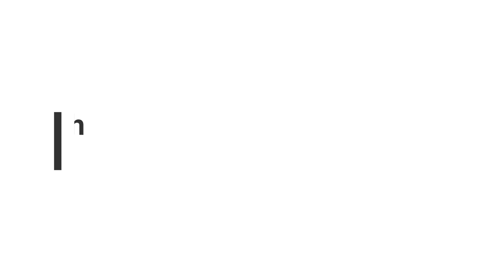In the hunt for a viral reel spot...! Another mesmerizing monsoon trek || Benelli TRK 502 off-road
We went out to hunt the spot which has recently been in many of the trending travel reels coming from Maharashtra. This spot is tucked away in the Khandala ghat section of Central railway, so we had to endure some serious adventure to get there. Check out both the parts of this thrilling day of riding and trek.